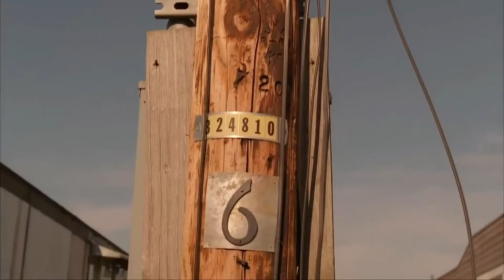kING SPIRITO - magician